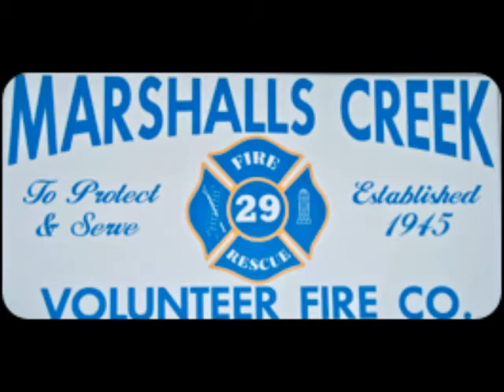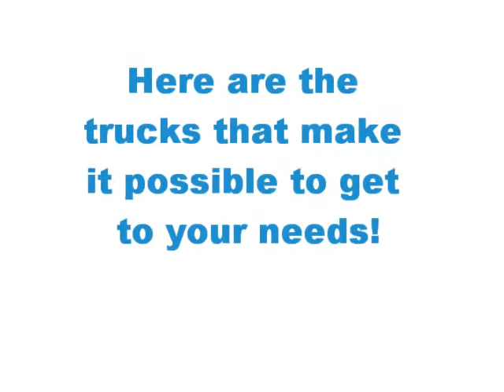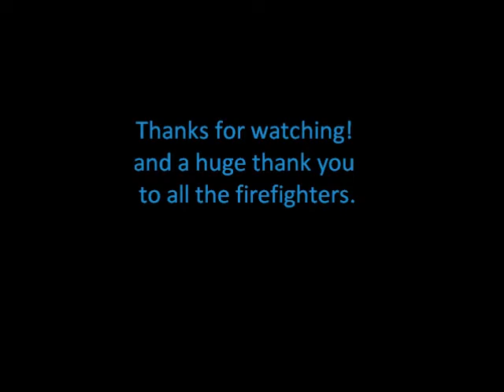Tribute to the firefighters!